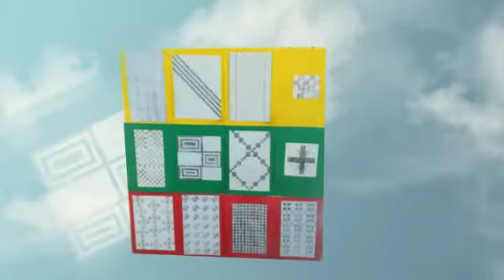„Močiutės austu taku per Lietuvą einu“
eTwinning „Močiutės austu taku per Lietuvą einu“. Kėdainių „Ryto“ progimnazija.